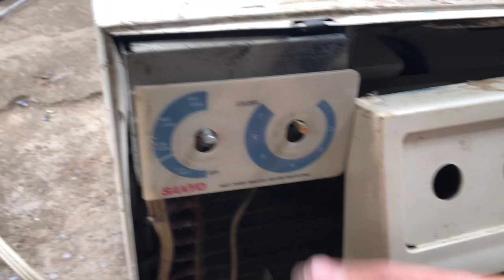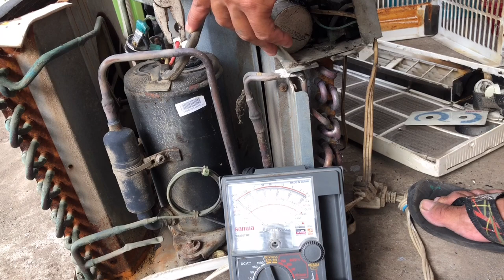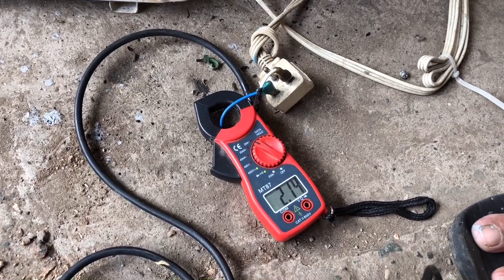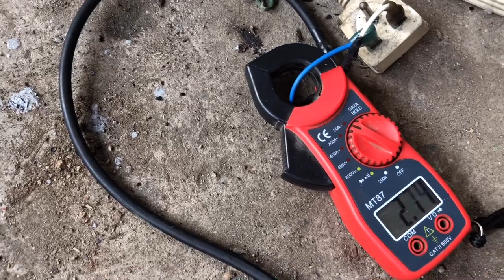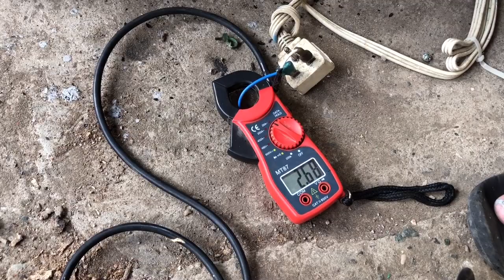Bakit amoy sunog ang aircon mo/ baka masusunog pa ang bahay mo.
window air conditioner not cooling like it used to
lg aircon not cooling
car aircon not cooling after long drive
lg inverter aircon not cooling
air conditioner not cooling making noise
air conditioner not cooling my house
air conditioner not cooling my room
mitsubishi aircon not cooling
midea aircon not cooling
my aircon not cooling
mistral aircon not cooling
my ducted aircon is not cooling
my car aircon is not cooling
my portable aircon is not cooling
my condura aircon is not cooling
air conditioner not cooling nest
air conditioner not cooling no water
new aircon not cooling
what cause aircon not cooling
air conditioner not cooling only fan
air conditioner not cooling one room
air conditioner not cooling on hot day
air conditioner not cooling or heating
air conditioner not cooling off house
air conditioner not cooling outside unit running

aircon thermostat replacement
thermostat aircon
aircon digital thermostat
thermostat of aircon

aircon turns on and off by itself
aircon turns on by itself
aircon turns on but no air
aircon turns on then off
aircon turns on and off
aircon turns on
aircon compressor turns on and off
does aircon burn petrol
aircon burning smell
car aircon burning smell
why does my ac smell like burning
why does my air conditioner smell like it's burning
why does my ac smell like burning plastic